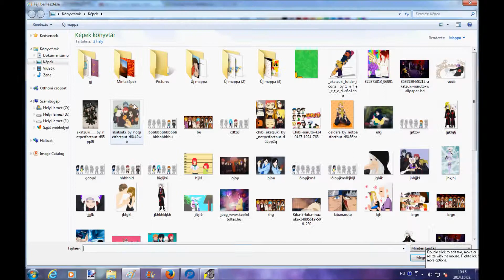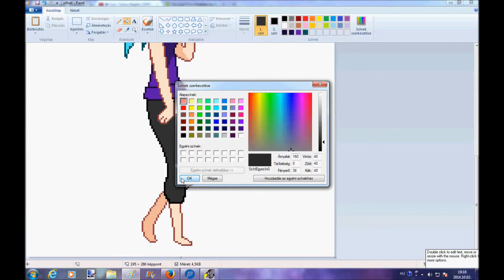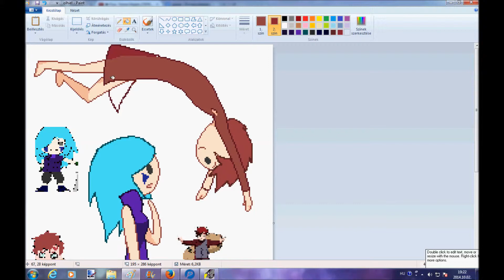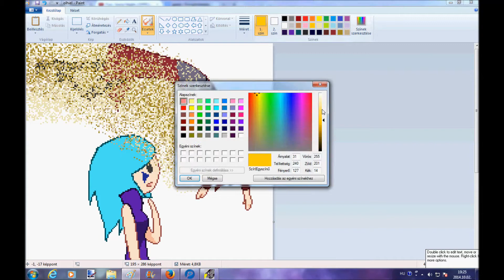Gaara x Mitsuke speedpaint :3